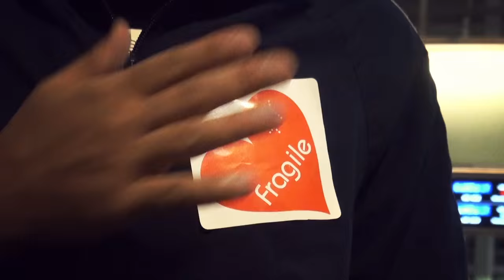Slain - New Genesis [OFFICIAL MUSIC VIDEO]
Listen to New Genesis, Firesea and our debut album Here & Beyond on all leading music streaming services.

Featuring footage from the last 5 years of Slain, New Genesis is a brooding, heavy, Progressive Metal single about humans attempting to improve themselves externally, while forgetting to make any change internally. The complex instrumentation and hard-hitting grooves would immediately appeal to fans of the genre. As with Slain's previous single 'Firesea', this track features the band's live choir, The Choral Riff, comprising some of Bangalore's finest singers.

Recorded by Ranjit Abraham (Alloy Productions) and Jonathan Anand Wesley (Wesley Studios).
Mixed by Keshav Dhar at Illusion Audio.
Mastered by David Mackie Scouller at Dynamic Mastering Services.
Artwork by Naresh Nathan.

Slain is:
Ranjit Abraham
Bryden Lewis
Manek D'Silva
Naresh Nathan
Jonathan Wesley
Joe Jacob